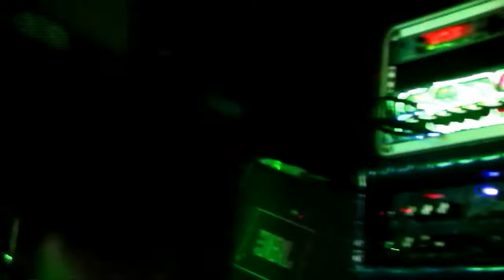PICTURE LIVE Ridderkerk NIieuwe Compilatie 2017 jan bechtum Solooo ecec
Nando Film en Montage en Fotografie Concerts